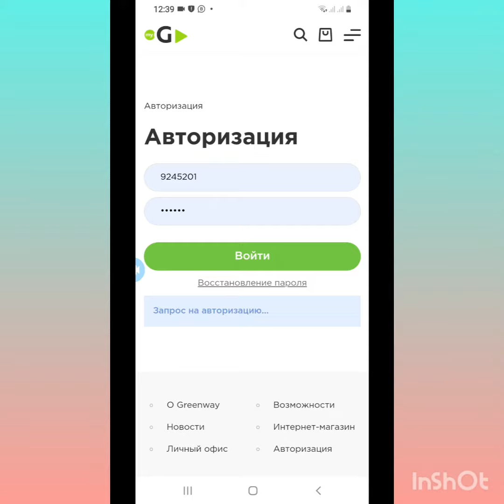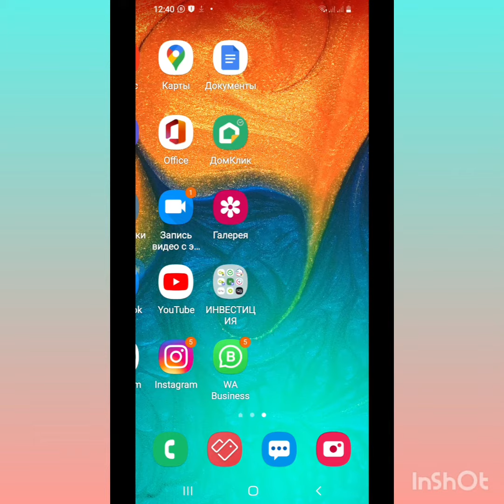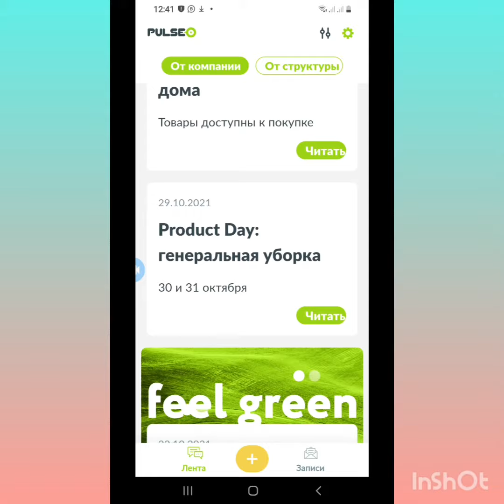PULSE ПРИЛОЖЕНИЯ GREENWAY GLOBAL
Каждая статья содержит дополнительную информацию: имя автора, дату публикации и фотографии.

После регистрации можно создавать и пересылать записи партнерам. Приложение позволяет делиться фотографиями, видео, файлами и так далее.
Можно отправлять текстовые или голосовые сообщения с заголовком и дополнительными материалами.

Приятного общения с партнерами!

И ты сможешь стать партнером GREENWAY.